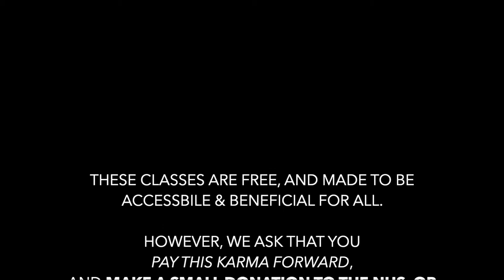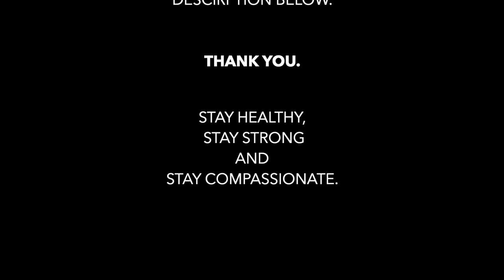Intermediate Yoga For Playfulness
This is an online vinyasa practice to get you moving in a playful and heart-opening way. Remembering to welcome the wobbles, and not to take any pose too seriously – simply celebrate the fact you can move on your mat and explore new spaces within your body.

As always, move in a safe and pain free range of motion that works for your body. Don’t do anything that isn’t within your practice and comfort zone. Everything on your mat is optional.

These videos are free and accessible to all. Yet please pass along the good karma and donate to your local health services.